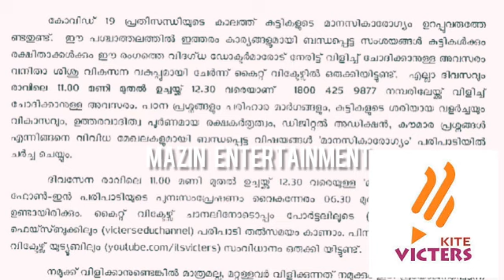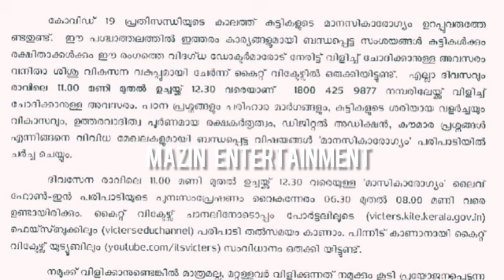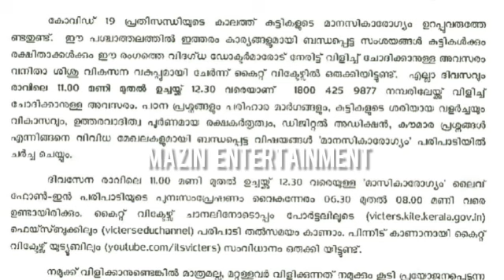Victers channel/ നിങ്ങൾക്കും കോവിഡുമായി ബന്ധപ്പെട്ട ചോദ്യങ്ങൾ Live പ്രോഗ്രാം ഡോക്മാരോട് ചോദിക്കാം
നിങ്ങൾക്കും കോവിഡുമായി ബന്ധപ്പെട്ട ചോദ്യങ്ങൾ Live പ്രോഗ്രാം ഡോക്മാരോട് ചോദിക്കാം